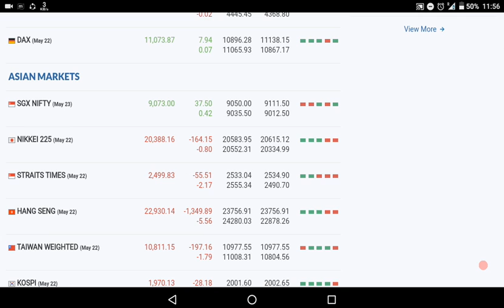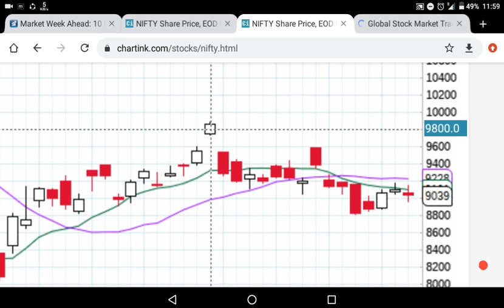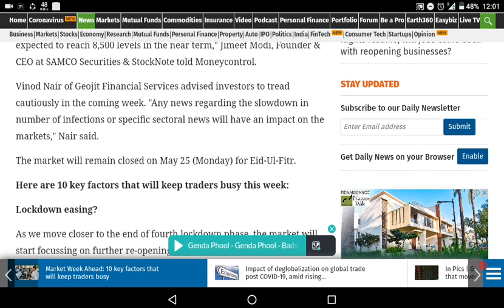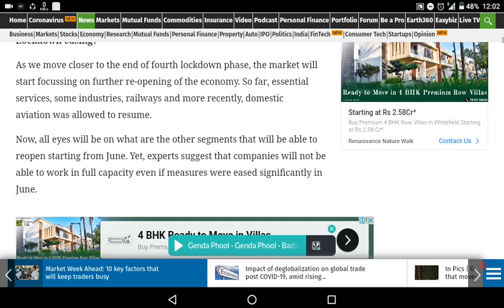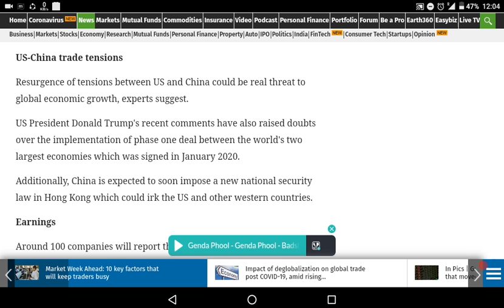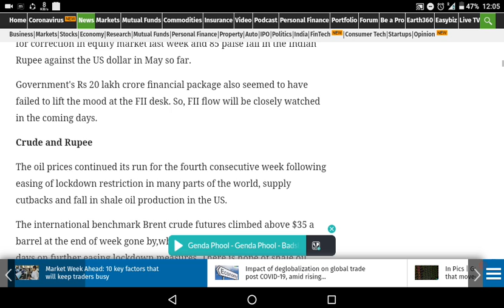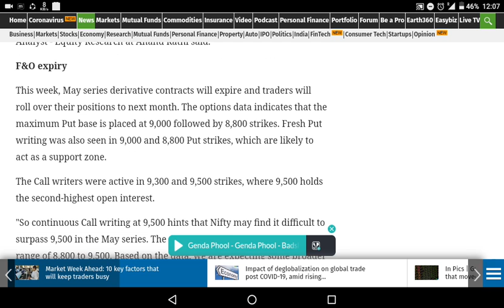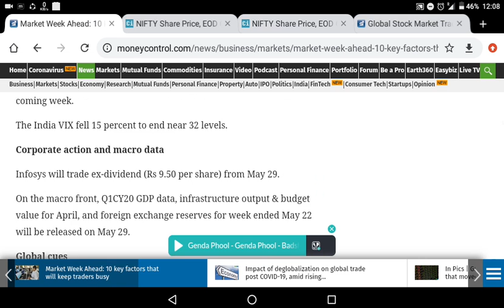MAY Last Week Market Update # F&O Expiry - Technical Views#